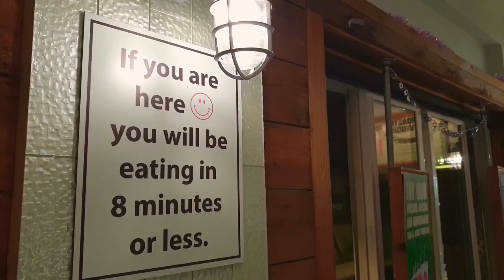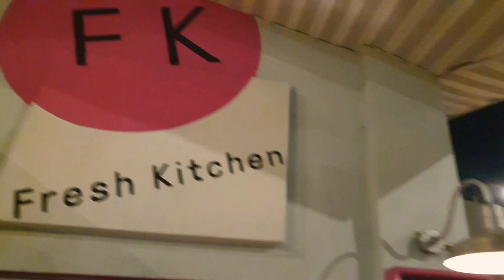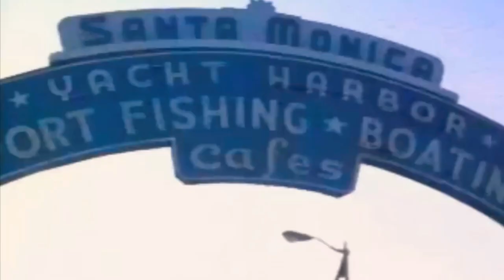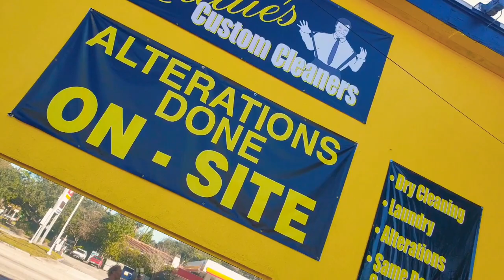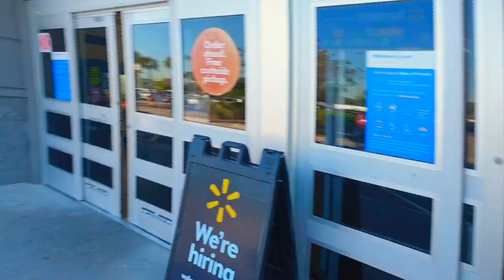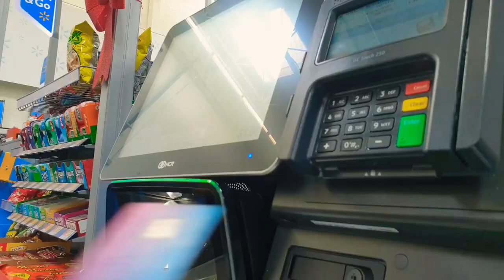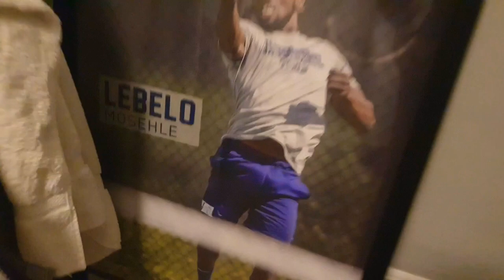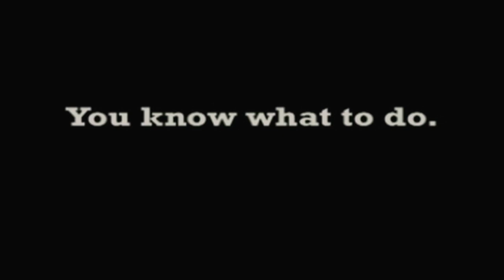What's your FAVOURITE MOVIE?! Winter Hammock & Distilled Water #338